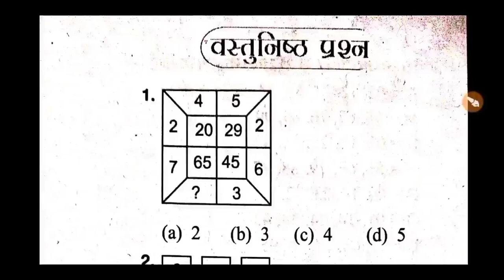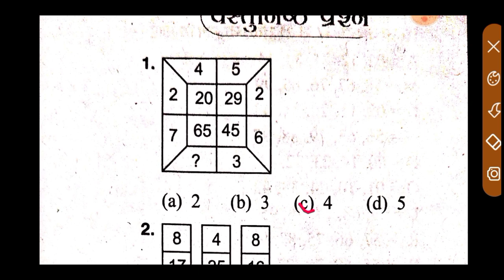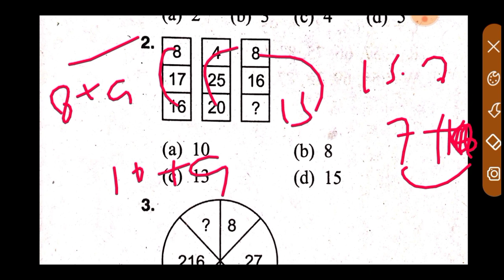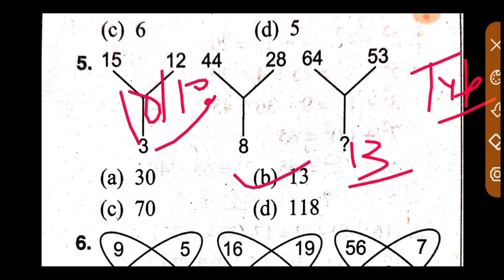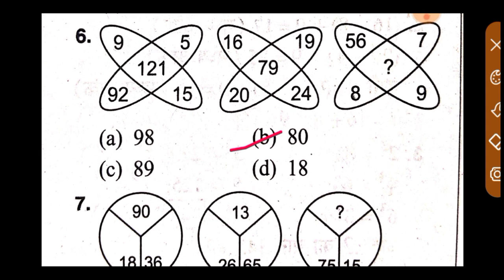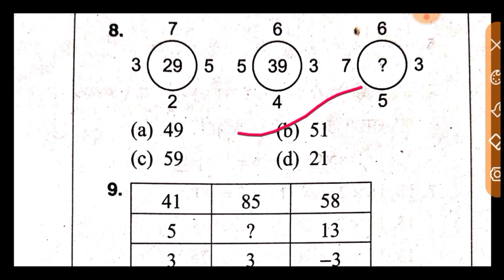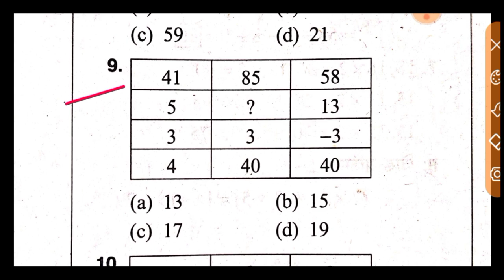Indian Coast Guard Reasoning Practice Set ll Coast Guard Reasoning Previous Year Questions PAPER ll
Coastguard Navik Reasoning Practice Set Coastguard GD Reasoning Practice set Coastguard Db Reasoning practice set coastguard navik mock testcoastguard Reasoning mock testpart 1 a2zstudy
indian navik coast guard2022 indian coast guard2022coast guard yantrik recruitment 2021 indian coast guard vacancy 2021 navik gd2022coast guard navik gd testbook reasoning tricks2022 reasoning classes reasoning2022 reasoning previous year paper reasoning previous year questionsindian navik coast guard reasoning2022indian coast guard navik gd/db practice set 2021 practice set for coast guard navik gd db in hindi english reasoning for indian navik coast guardindian navik gd reasoning
Indian Coast Guard Navik GD/DB Practice Set 2021Reasoning for Coast Guard Navik GD/DB Exam 2021 Defence point Navik ReasoningCoast guard Navik gd DB exam model paperCoast guard Navik Gd DB online mock testDefence point prep Indian coast guard Navik previous year question
indian coast guard db previous year question paper indian coast guard apply online 2021indian coast guard syllabus indian coast guard 2021 exam date indian coast guard 2022 vacancyindian coast guard reasoning questionsindian coast guard reasoning classindian coast guard reasoningairforce xy reasoning2022air force reasoning classes air force reasoning y group2022 air force reasoningair force reasoning questionsair force reasoning exampurreasoning by avdhesh sir
Coastguard Navik GD Reasoning Class For Section 1Coastguard Navik DB Reasoning Class For Section 1Coastguard Navik Yantrik Reasoning Class For Section 1 Coastguard 2022 Live Class | Free Preparation Coastguard Navik Best Youtube ChannelCoastguard Reasoning मैराथन 1Reasoning Class For Coastguard Navik DBReasoning Class For Coastguard Navik gdReasoning Class For Coastguard Navik Yantrik a2zstudy, dhiraj sir Reasoning mock testcoastguard practice setmock test
Indian Coast Guard Navik GD DB Practice SetPractice Set for Coast Guard Navik GD DB Yantrik Exam 01/2022 batchDefence Point Prep Gk Gs For Coast Guard Navik GD DB Exam Reasoning for Coast Guard Navik GD DB Exam Science for Coast Guard Navik GD DB ExamCoast Guard Navik GD DB Exam Previous Year Questions2022Defence Point NavikCoast Guard Navik GD DB Exam Model Paper in Hindi EnglishCoast Guard Navik Exam Practice Set in Hindi English
coast guard reasoningcoast guard reasoning syllabus indian coast guard reasoning syllabus indian coast guard gd reasoning syllabus indian coast guard db reasoning syllabuscoast guard navik db syllabusindian coast guard navik gd syllabus
Indian coast guard result password forget
parmarsir
mystudydost
rssir
rsnewvideo
pamarsirnewvideo
onlineeducation
geestudy
a2zstudy
sudheerpandey
Defencestudy
Defencestudyrailway
parmarsirragapracticeset
parmarsirenglishpracticeset2021
examguru